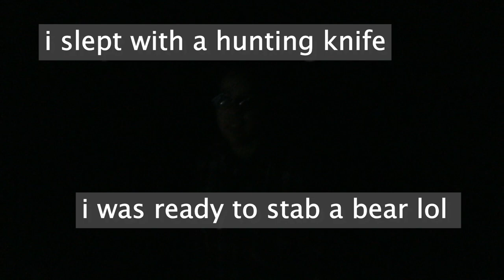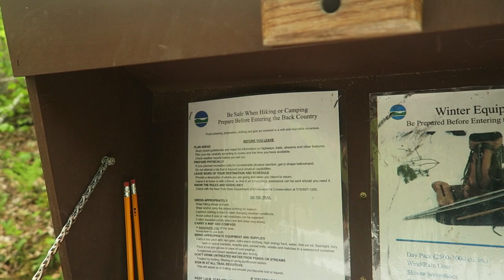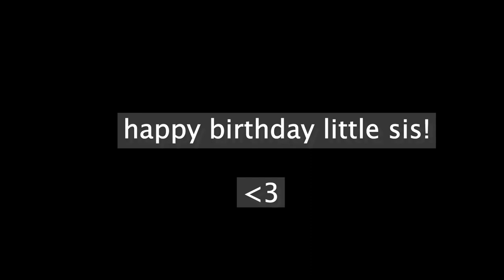that time my sister and I went camping for the first time and kinda survived (happy birthday sis!)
I recently found an old usb filled with footage of my sister and I that I never posted. Since her birthday was last week and she now lives  across the country . . .I thought this was a good trip down memory lane. She wanted to go camping for her 20th birthday. . .so we did.  We decided that for her first time camping we should go to a remote island that is a 40 min  canoe ride away (we never canoed before). We were happy campers, sad campers, cold campers, cozy campers, and most importantly alive camper. Hope you enjoy this :D